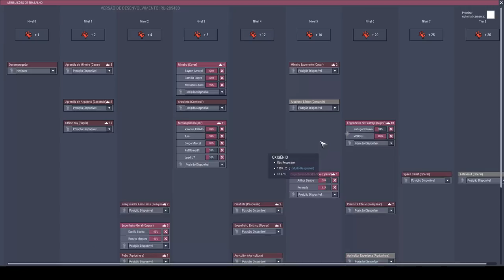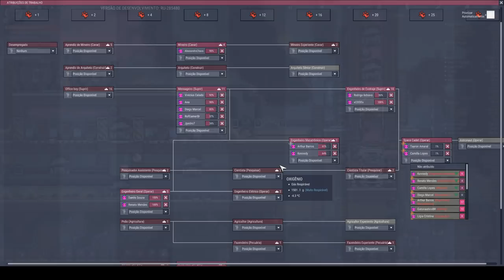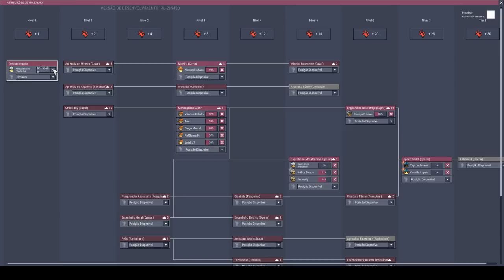Evoluindo os sistemas que já estão em uso! - Oxygen not Included T04EP11 - PT-BR